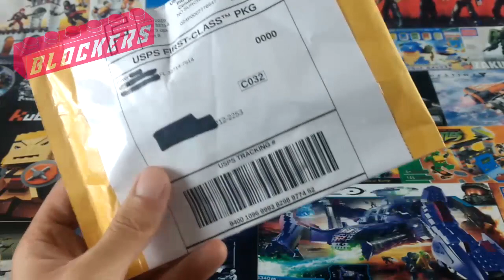Unboxing Random #02 TYRAX de Planetoids ★